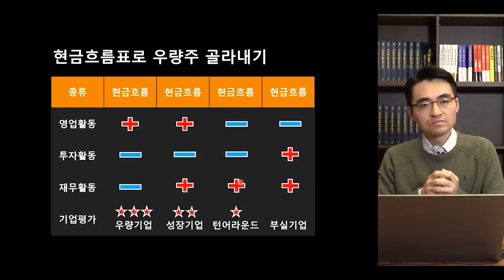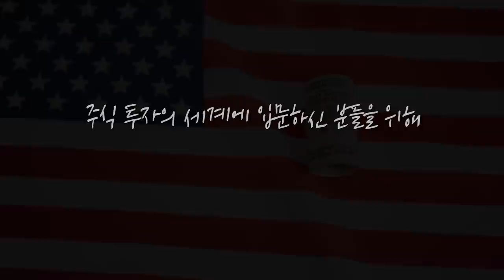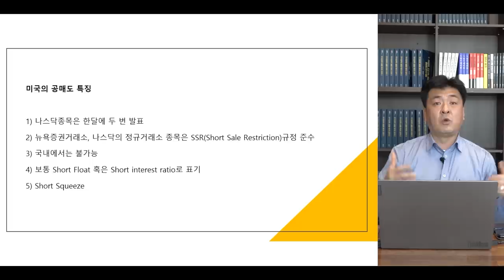[증시 염탐정] 수소차와 전기차.. 디젤과 가솔린처럼 공존할 수 있을까? f.이베스트투자증권 염승환 부장